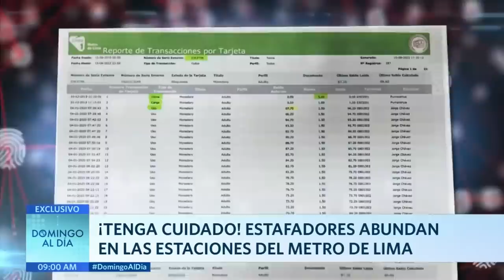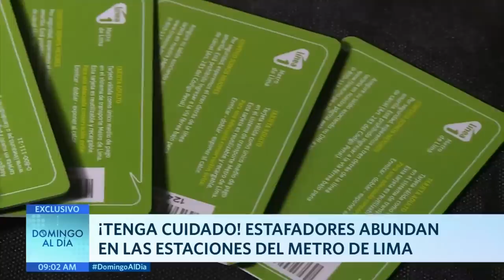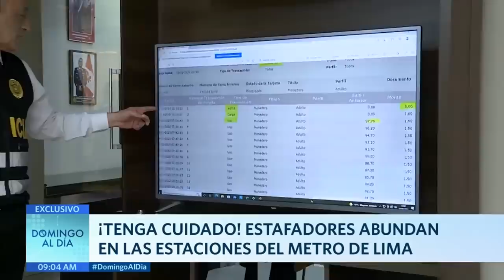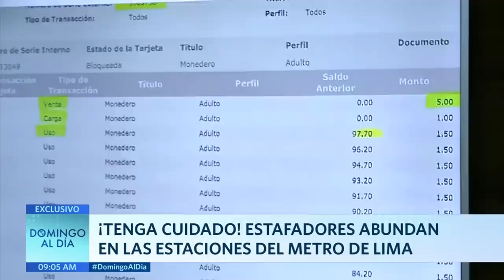Capturan a banda criminal que clonaba las tarjetas del Metro de Lima | Domingo al Día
La Policía capturó a una banda criminal que clonaba las tarjetas del Metro de Lima. Con un sofisticado sistema lograban vulnerar los chips de estas y hacían recargas ficticias, es decir, de saldo cero pasaba a tener de 100 hasta 3 millones de soles sin abonar nada.

Juntémonos Más.